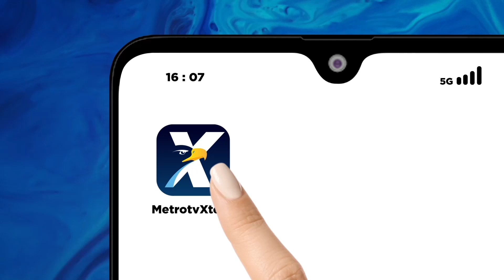Dentuman Misterius Dari Dalam Tanah Gegerkan Warga Sumenep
MetroTV, Fenomena alam misterius yang terjadi di Sumenep, Jawa Timur. Warga dikejutkan dengan getaran dentuman dan suara misterius dari dalam bumi.
Fenomena alam ini mengakibatkan warga panik.